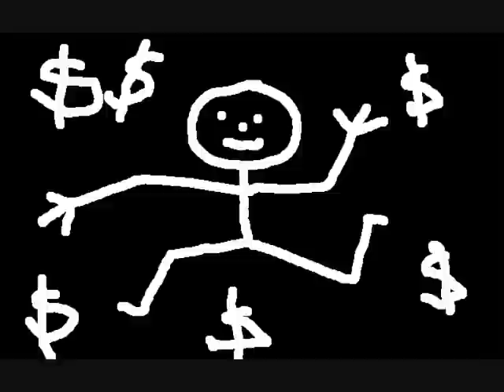Toddler Drives Car in Australia